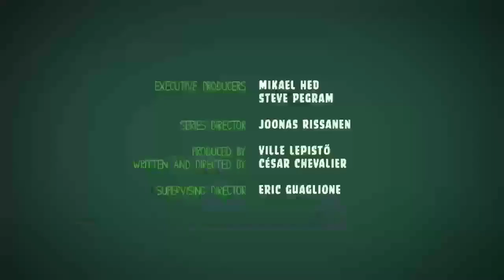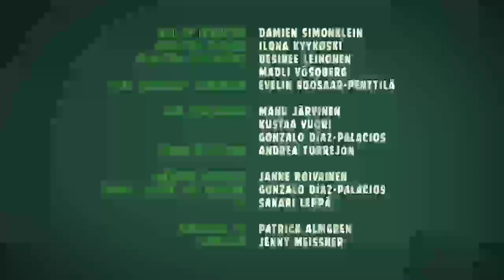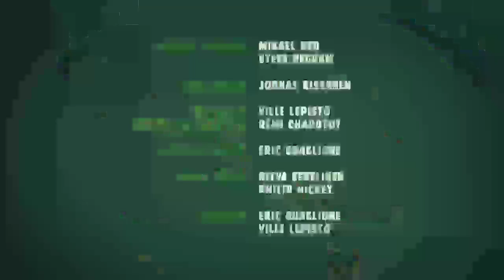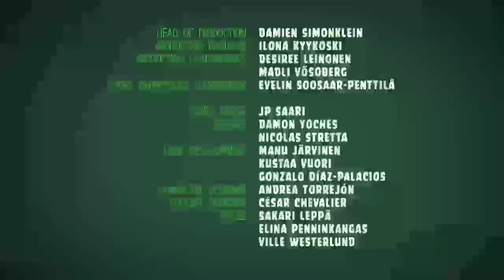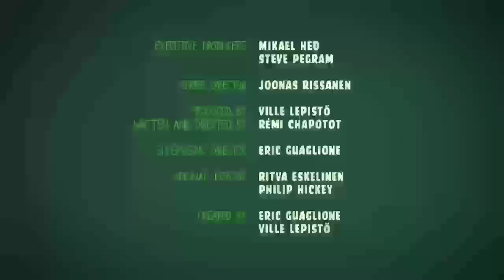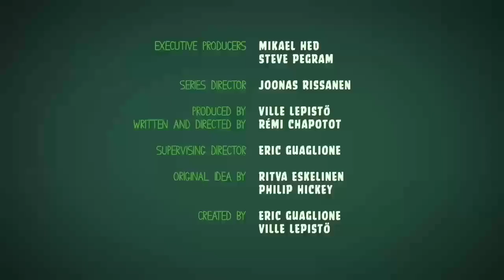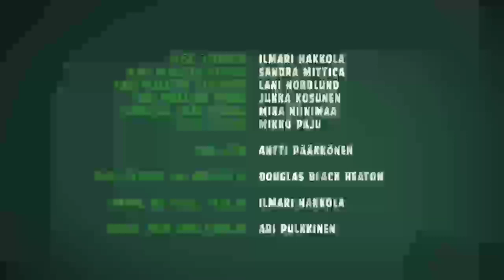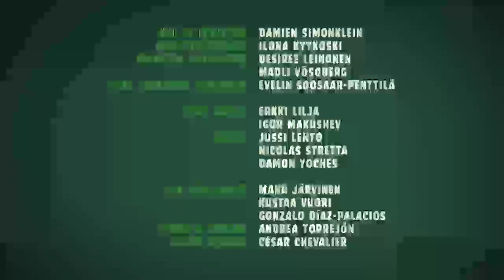TANDA COMERCIAL LA MEGA VILLAVICENCIO, META, COLOMBIA (104.3 FM) 26/9/22